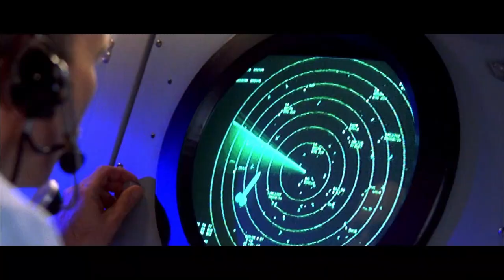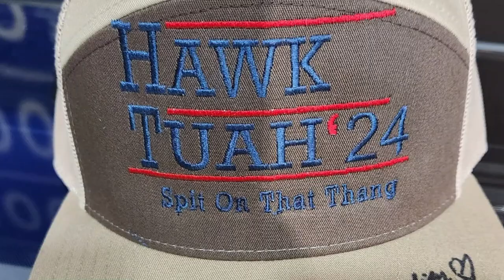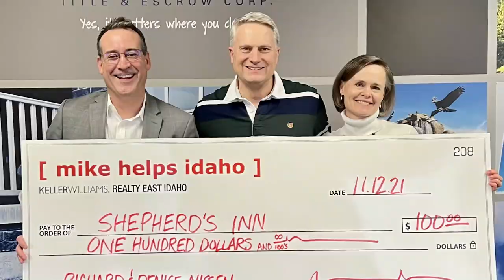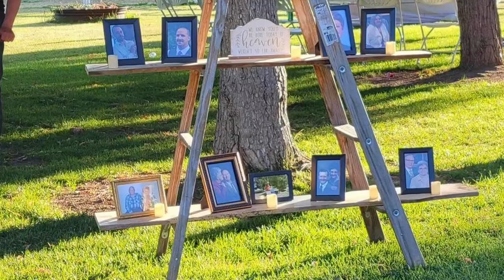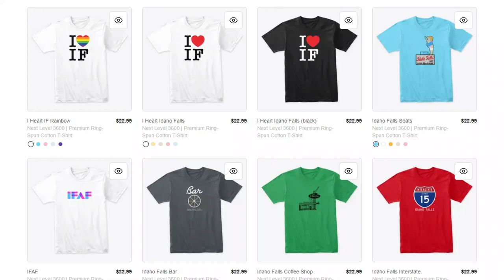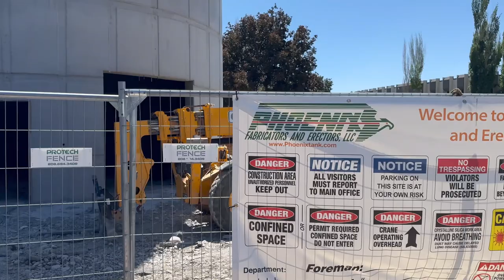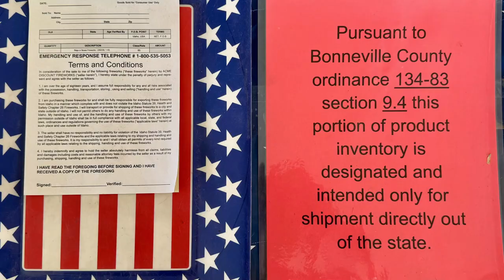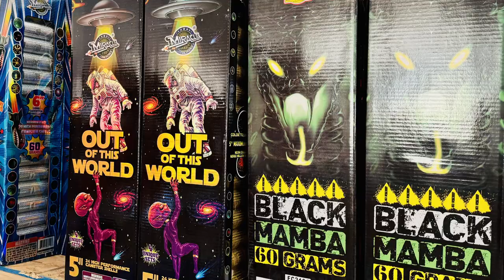Ep. 50 - Our 1st anniversary! Petey Graffiti! Teton Pass Open! Potato Movie!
The debut of our hot new intro by Matt Hill at Arialize Visuals, penis graffiti on Local News 8, the Life In Idaho Falls! (SE Idaho) Facebook group admins Barbra and Coleman, Austin Powers euphemisms gag, Olipop Barbie Peaches Cream probiotic soda, Welch's red white and blueberry fruit snacks, sharing the one year anniversary of our show with the 4th of July, what IFAF means, map of our listening locations, Salt Lake City market and Idaho Falls market comparison, Chat GPT says Idaho is more flammable than Wyoming, Kevin is the most interesting man in the world but wasn't necessarily responsible for the Idaho Falls High School rancid milk graduation prank, Post Malone in Salt Lake City for his F1 Trillion Tour September 8 and 9, Gregg's vintage Testicle Festival poster, Antony Starr as Homelander and our new method of making corrections on our show, our Allegedly Alarm that we used for Lori Vallow Daybell and Chad Daybell and Ruby Franke and Jodi Hildebrandt, Hawk Tuah girl Hailey Welch selling autographed Fathead caps, WYDOT reopens Teton Pass just one day short of 3 weeks after the Big Fill Slide, Karley's 4th of July dog collar for her chihuahua Rango, Biden and Trump presidential debate, Jon Stewart Daily Show debate recap, Teton T-shirts are the perfect souvenir for your Idaho Falls vacation, water tower progress, FTC (Federal Trade Commission) makes non-compete agreements unenforceable and bans them moving forward, when a prospective employer asks how much money you made at your previous job, JB's restaurant in Rexburg closed after 51 years, Idaho Falls breakfast restaurants like Smitty's and Perkins and Abracadabra's, C-A-L Ranch duckling girl at Country Corner, Baby Reindeer stalking story on Netflix, documentary about Idaho called Potato premieres in Boise, the 3 capitols of Idaho are Boise and Spokane and Salt Lake City, Wyoming fireworks are available right here in Idaho Falls at ACME Discount Fireworks (as long as you agree to light them legally), have a great 4th of July weekend and please subscribe!
Stock up on your Teton T-shirts Idaho Falls tourist souvenir tees